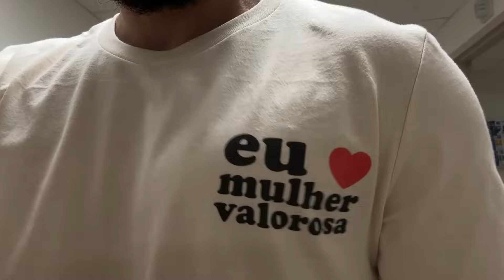Visitando os Gemeos na UTI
3-19-24
Dei mamar pela primeira vez
Loja BellaBeast EUA